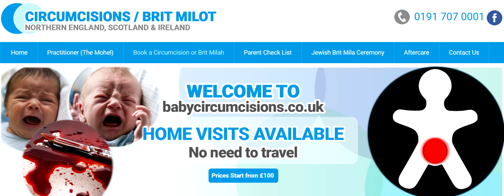Genitalmutilations.co.uk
Why would anyone think it's good to cut off part of someone's genitals without getting their opinion first? We all deserve to live a natural sex life.